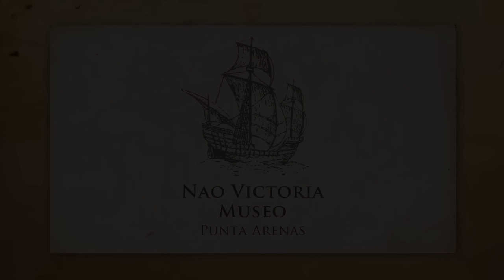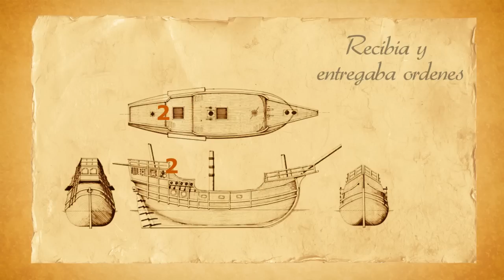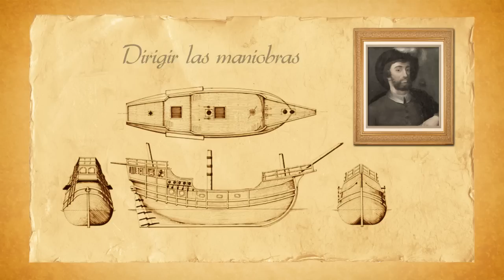Cargos en los barcos renancentistas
Este vídeo se encuentra en le software de pantalla táctil en el Museo y describe los cargos a bordo de los barcos renacentistas.

El Museo Nao Victoria esta ubicado en Punta Arenas, Chile y pretende rescatar el patrimonio histórico cultural de la Región de Magallanes y la Antártica Chilena a través de reconstrucciones de barcos antiguo que han tenido un rol en el descubrimiento, la colonización y el desarrollo de la Región.